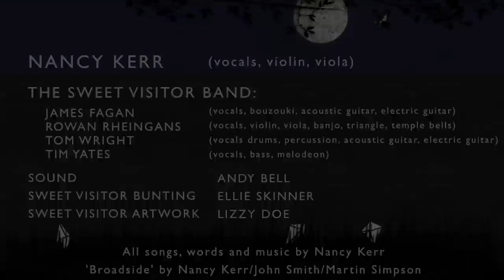Nancy Kerr Sweet Visitor - It Was Red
Nancy Kerr and The Sweet Visitor Band live at Colston Hall, Bristol on 21st November 2014

Credits:

Nancy Kerr (vocals, violin, viola)
James Fagan (vocals, bouzouki, acoustic guitar, electric guitar)
Rowan Rheingans (vocals, violin, viola, banjo, triangle, temple bells)
Tom Wright (vocals, drums, percussion, acoustic guitar, electric guitar)
Tim Yates (vocals, bass, melodeon)

Sound by Andy Bell
Sweet Visitor Bunting by Ellie Skinner